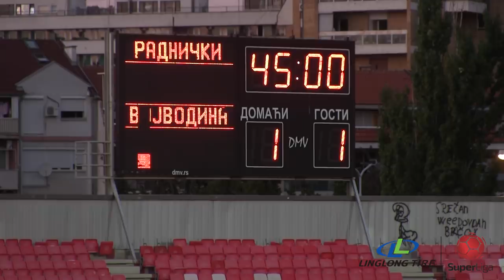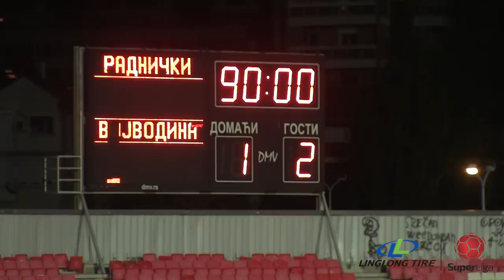Linglong Tire Super liga 2019/20 - 8.Kolo: RADNIČKI NIŠ – VOJVODINA 1:2 (1:1)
Linglong Tire Super liga Srbije - 8.Kolo: RADNIČKI NIŠ – VOJVODINA 1:2 (1:1)
Strelci: Stefan Mihajlović 8' - Bojan Matić 33', Mladen Devetak 79'